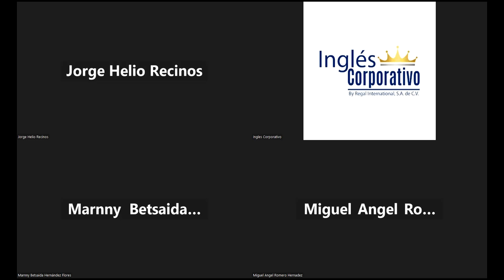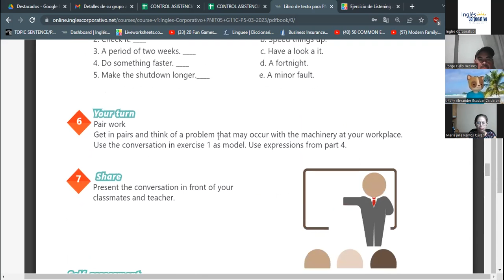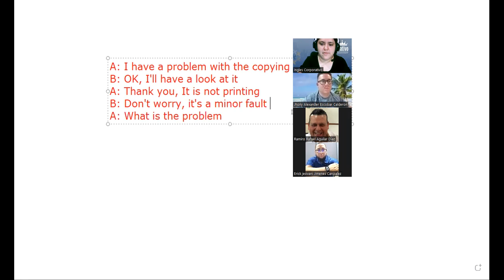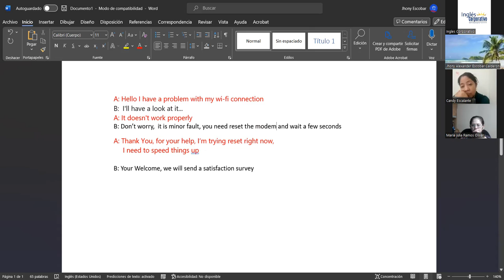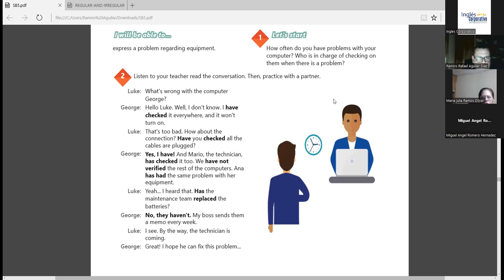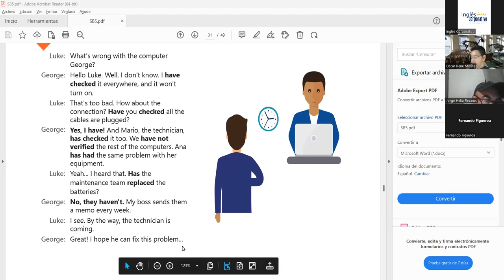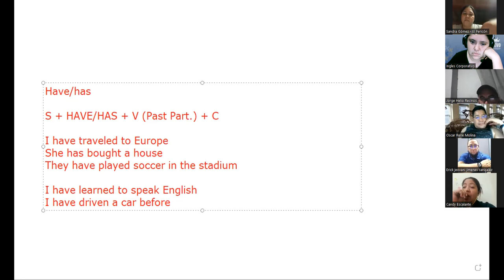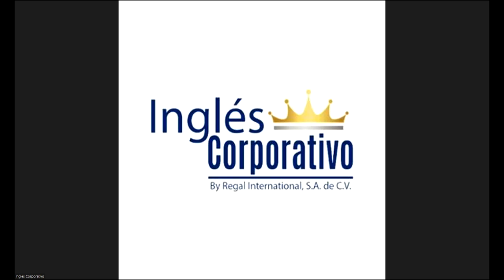SESSION 11 - 21/03/2023 - 29750-8048-0039/2023 - RODRIGUEZ -Expressions for describing issues.